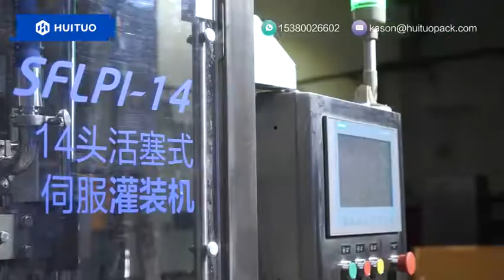how to choose a capping machineThe whole line of filling, capping, laminating and cartoning for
Get started today  ► how to choose a capping machineThe whole line of filling, capping, laminating and cartoning for.

We will tell you about how to choose a capping machineThe whole line of filling, capping, laminating and cartoning for and are enthusiastic to share everything we know about how to choose a capping machineThe whole line of filling, capping, laminating and cartoning for with our viewers! Make sure to smash the Like button and subscribe to our channel to know more about how to choose a capping machineThe whole line of filling, capping, laminating and cartoning for.

Changzhou Huituo Technology Co., Ltd. is committed to providing intelligent filling and capping automatic packaging solutions, which are widely used in the production of diversified flexible packaging in the fields of daily chemicals, cosmetics, food and pharmaceuticals.
Since its establishment in March 2010, Huituo Technology has adhered to the tenet of "customer-centric", adhering to the intelligent and efficient product concept and the corporate vision of "leading screw caps to achieve packaging", and has mastered the industry's leading level of servo spinning The core technology of cap, flow meter filling, etc., has become a partner of many domestic and foreign first-line brands in the fields of daily chemicals, cosmetics, food and pharmaceuticals.

View more:

which is the best Filling and capping machine for pump cover manufacturer